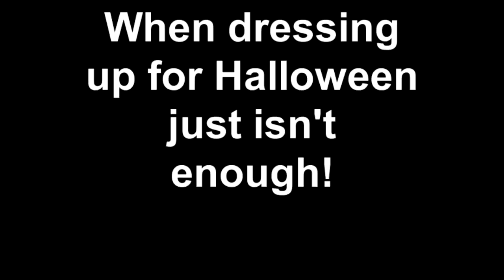Spartans Cheer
Just in case you're in the mood for the perfect cheer.